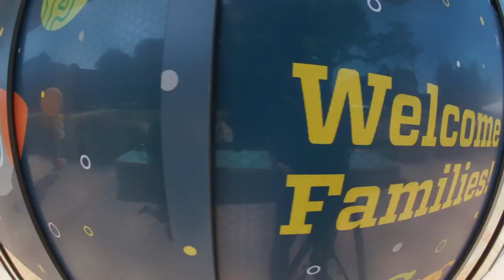Harvey Mudd Family Weekend 2016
Harvey Mudd Family Weekend, Feb. 19-20, 2016, was a great opportunity to experience firsthand what makes Harvey Mudd College such a special place: our outstanding faculty and staff, the hands-on learning environment and, of course, our amazing students.